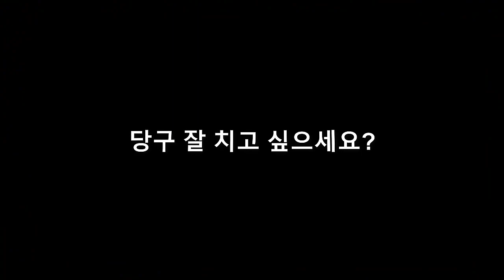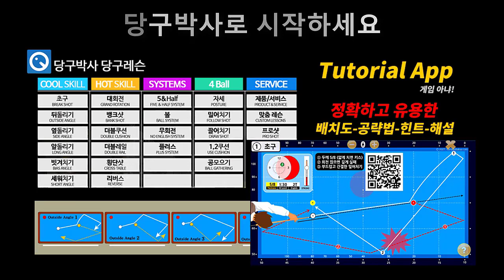당구 2쿠션 쉬운 계산법(2)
BPS란?